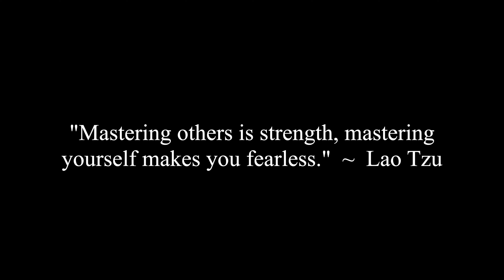When Your Body Is Healthy You Become Intolerant Of Unhealthy Choices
Mike, Dr. Dominick D'Anna and Corey discuss when your body is healthy you become intolerant of unhealthy choices.